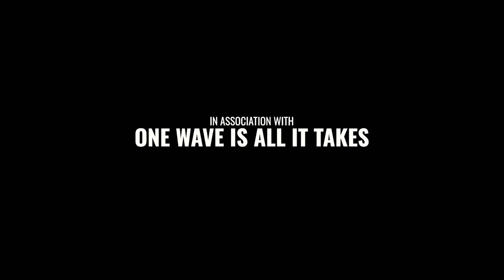Beyond The Breaking Point - Official Trailer (Ultra HD) - Brent Symes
Beyond The Breaking Point | Presented By Kanga Coolers
(STARRING BRENT SYMES)

Beyond The Breaking Point is a film about WQS Big Wave Surfer Brent Symes, "Red Dog", highlighting his journey through life dealing with mental illness, abuse, and misdiagnosis. It wasn't until Brent sought professional counseling that he was able to get back on his feet and move beyond his breaking point.

A Film By Kanga Coolers
In Association With Brent Symes
With support from One Wave Is All It Takes
Coming October 23rd, 2019

Directed By: Teddy Giard
Filmed By: Bruce Bendheim & Simon Saffigna